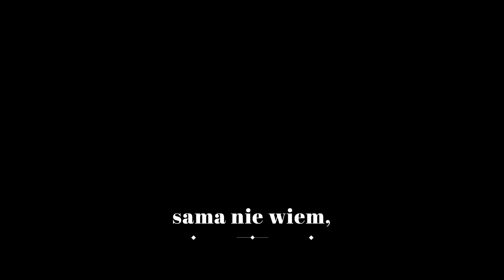Nie Pri'czom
Muzyka napisana w 2019 roku do dawnego wiersza Anny Frajlich.

Kontynuacja cyklu piosenek o "dawnych miłościach", boleśnie rozdzielonych przez emigrację.